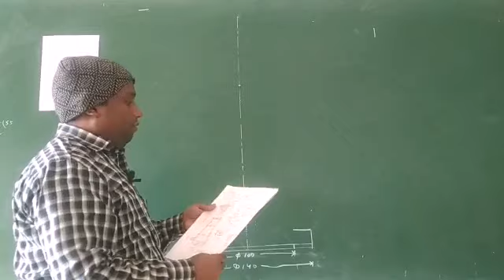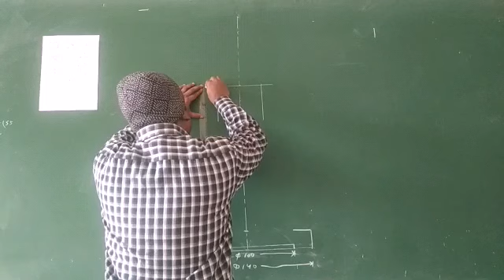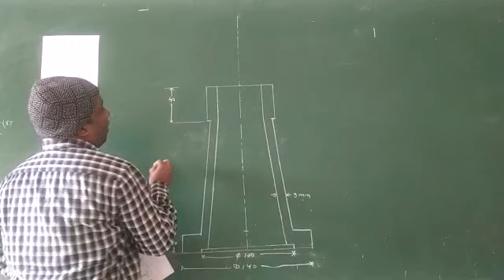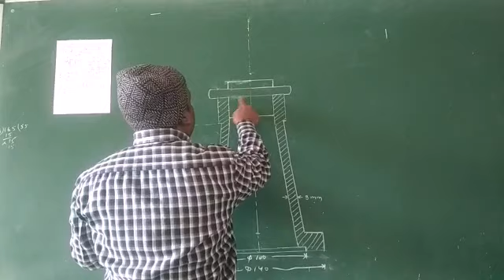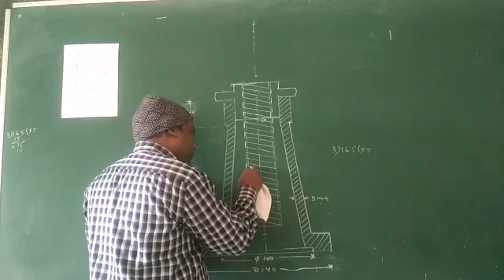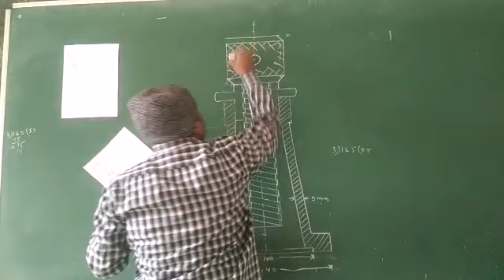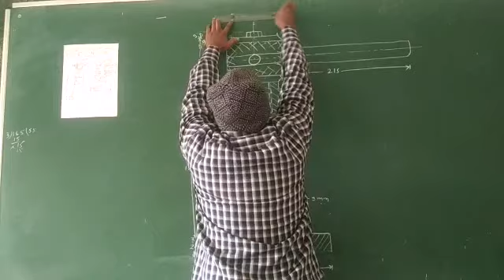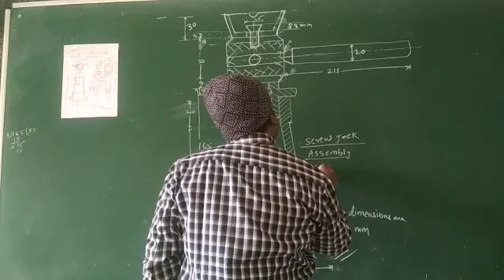Assembly of screw jack